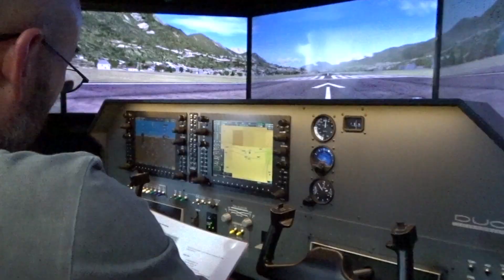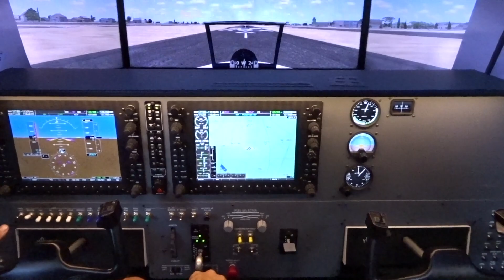Tomorrow's aeronautical museum has purchased an ONTOP+DUO!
Robin Petgrave explains what Tomorrow's aeronautical museum is and what you can do with the newest ONTOP+DUO they just purchased

to learn more!

Check out Oscar's channel for more Aviation stuff!